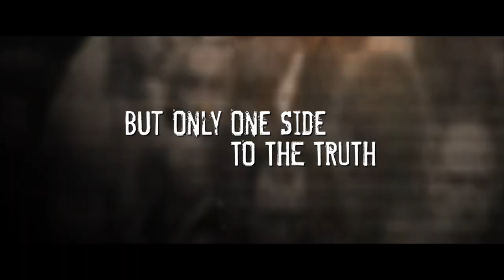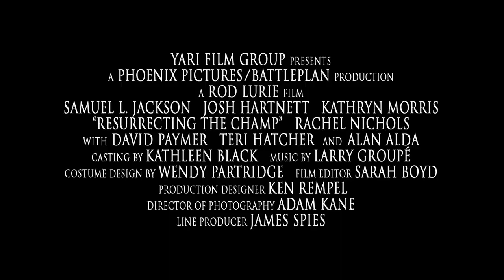Resurrecting the Champ (2007) - Trailer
Directed by: Rod Lurie
Year: 2007
Country: USA
Genre(s): Drama, Sport
Rated: PG-13

SYNOPSIS:
Things are not going well for Erik Kernan. Erik, a sports reporter, is stuck covering the bush leagues because his editor thinks he cannot cut it as writer. On top of that, his marriage is disintegrating. One night, he rescues a homeless man and discovers the guy is Battling Bob Satterfield, a former boxer rumored to be dead. Erik sees a chance to give his career a much-needed boost by writing the athlete's story.